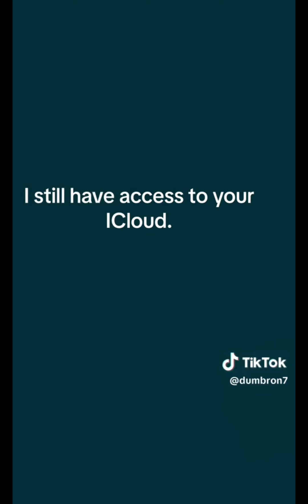I thoroughly enjoyed this 😭😭. The gremlin and creature beast never disappoint 😭😭